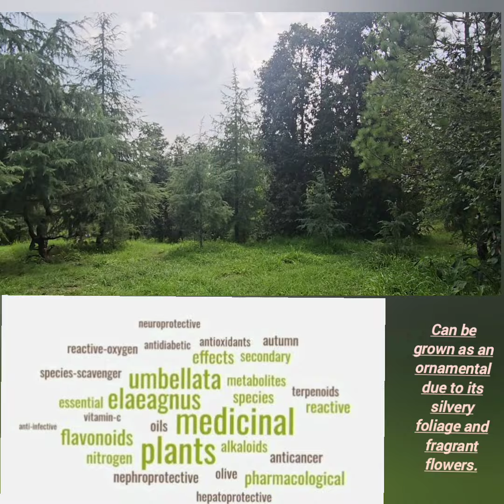🌿 Enjoying the vloging with a hidden gem in nature’s pantry! 🍇ElaeagnusUmbellata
🌿 Enjoying the vloging with wild edibles. Lets discover the Elaeagnus umbellata! These nutrient-rich berries can be eaten fresh, dried, or made into jams and jellies. A hidden gem in nature’s pantry! 🍇